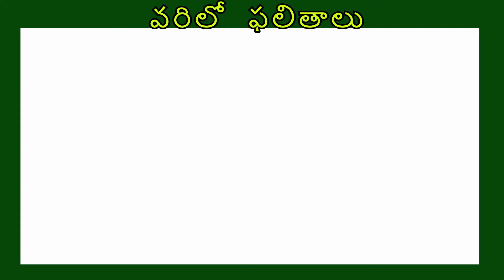Biocapsules వేసిన వరి రోగాలకు తట్టుకుంది | సేంద్రీయ వ్యవసాయం | Narmetta | Siddipet | Paddy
Suchirindia Founder Dr.Y.Kiron has Adopted Narmetta village in Siddipet. Suchirindia Has introduced Krishna Agro Biocapsules to the village farmers in order to encourage organic farming.  Dr.Y.Kiron had distributed capsules in village to farmers for paddy crop. In this video farmers are sharing their experience after applying capsules in their paddy fields for the first time.

Can use Nano Bio-Tech Capsule for all Crops
This Agriculture Technology in India is used as Organic fertilizer in Chemical Farming, Organic farming and even complements natural farming ways.
Helps in soil fixation and soil PH adjustment (Kallar Zameen or choudu bhoomi) soil Cultivation will be better with good Organic Matter present in the soil and it in intern develops more Soil microbes and plant growth will be good.
Sustained use of BioCapsules decreases farmers expenditure and dependency of chemical fertilizers. Thus making farming a sustainable village business idea for village youth.